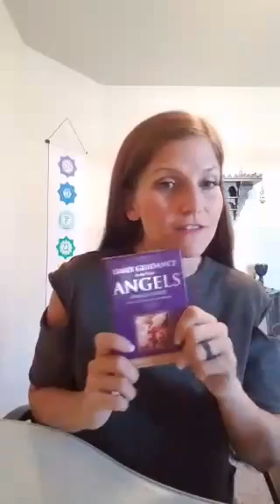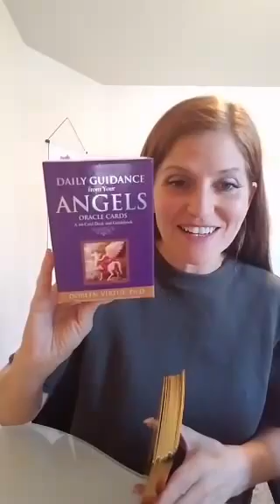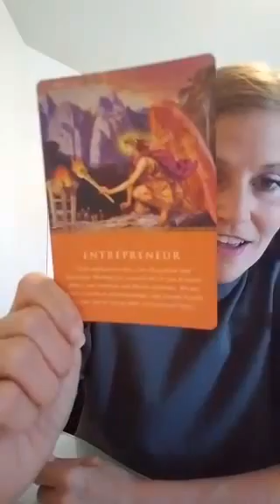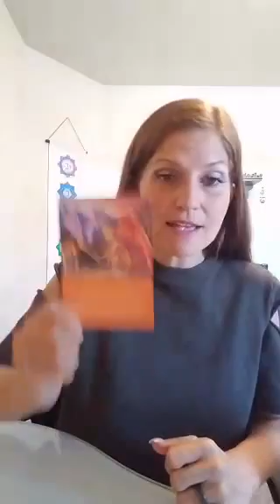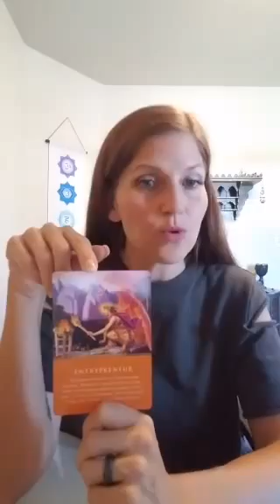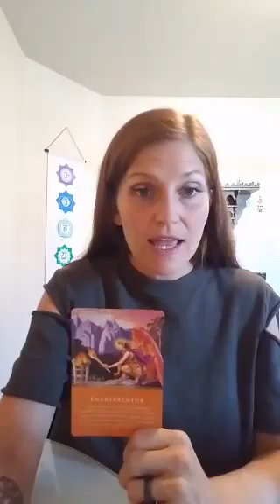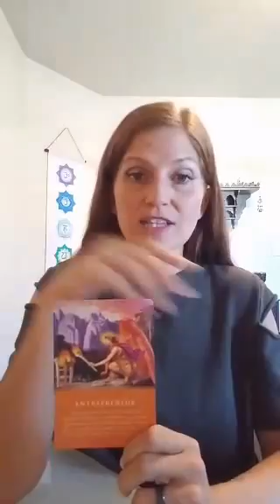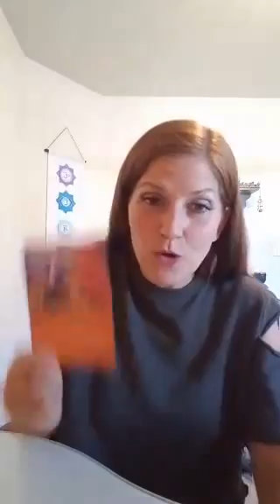7/21/16 Daily Angel Guidance With Crystal Doty